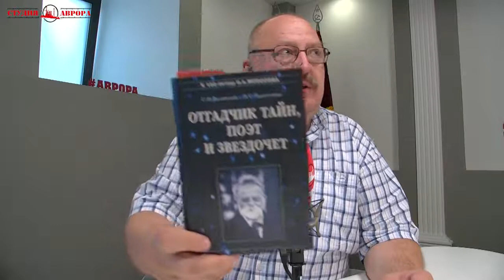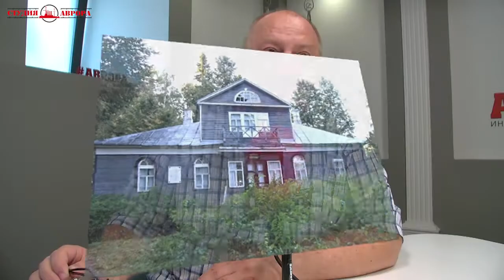Николай Морозов: революционер-энциклопедист, астроном, воздухоплаватель (Сергей Валянский)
Масштаб личности Николая Морозова сопоставим с Леонардо да Винчи, но еще недооценен его современниками и ближайшими потомками в достаточном объеме. Сергей Валянский, один из авторов самой полной биографии Почетного академика, рассказывает о вкладе ученого в авиацию и космонавтику.
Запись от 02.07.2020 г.